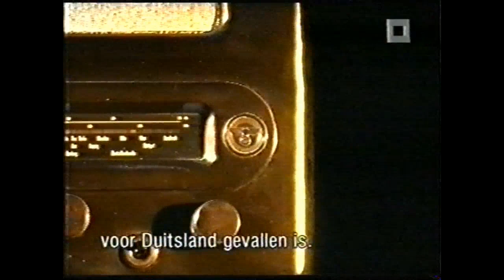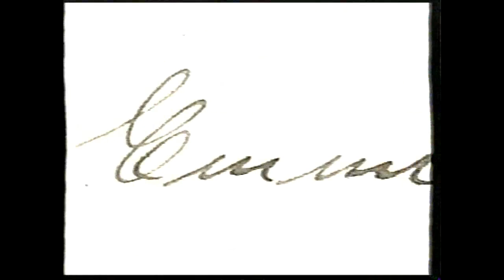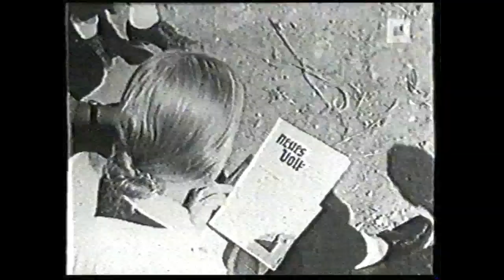Kinderen van Hitler - Deel 2 van 5 : Toewijding